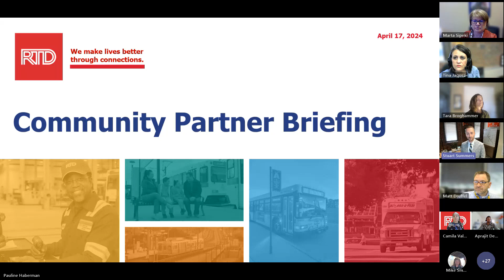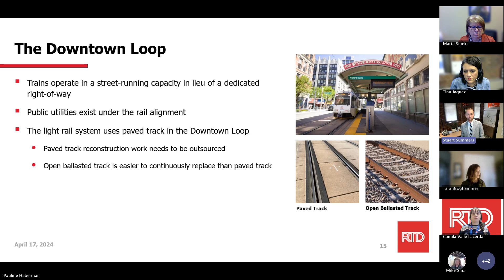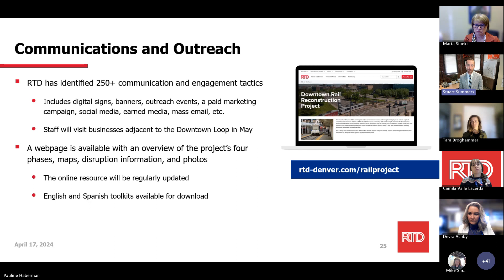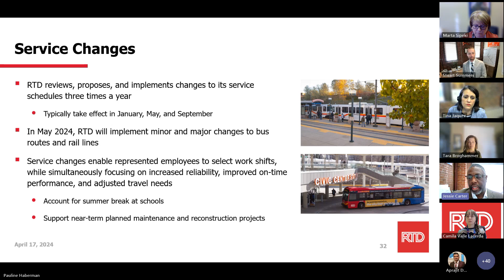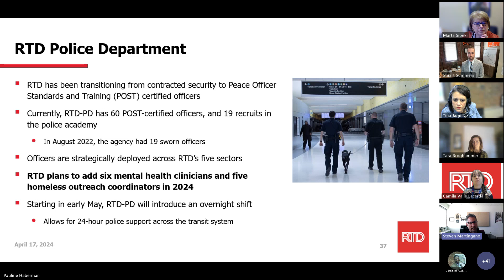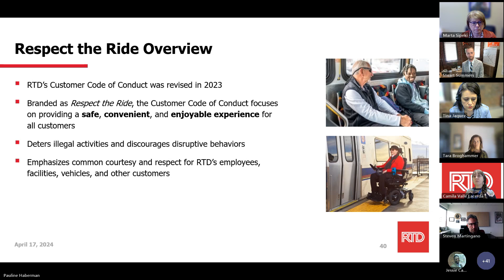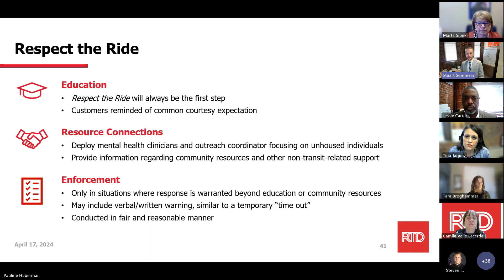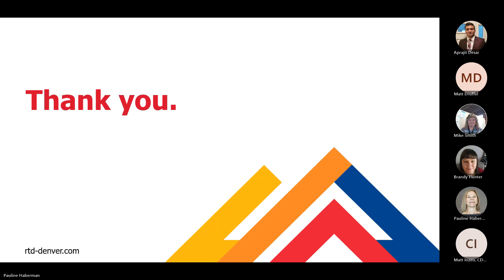RTD PIO Briefing Meeting